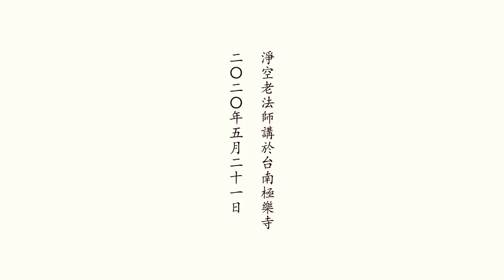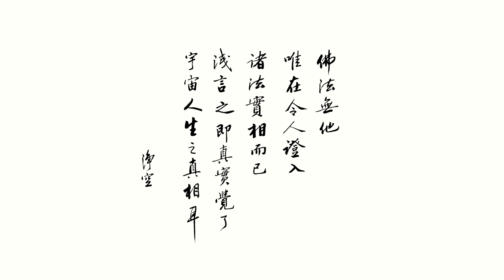淨空老法師 - 希望大家同心同力，極樂世界是我們的老家，求往生回老家是我們的使命。對了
淨空老法師 - 法音宣流 第15集
地點 ：極樂寺台南市淨宗學會

　　跟大家說和為貴，過去有什麼不舒服這些事情，一睦百消，兄弟姐妹，不要再去計較。將來這個道場一帆風順，擔負起弘法利生的使命，把佛法弘揚到全世界。我們需要和平，社會需要和平，人民需要和平，眾生需要和平。大家永遠要記住和平！大家同心同德，我們共同一個願望。

　　孝悌忠信，孝悌忠信是根。同一個父母，同一個祖父母，一定要記住，五千年同一個祖宗，所以叫你跟別的族群不一樣。我們是同父母，連根，都是同一個祖宗。我們必須要肯定、要承認我們是一家人，我們永遠是一家人；展開到整個世界，整個世界是一家人。

　　謝謝大家奮發努力而不懈怠，依教奉行。大家同心同德，都是阿彌陀佛的子孫，我們生生世世都在一起的。只要佛法在，只要我們佛法存在，就是三寶常住在世間，大家必須要依教奉行，這是我的任務。

　　歡喜的是我們全世界的宗教同倫、全世界宗教同盟，我們也親眼看到，宗教同盟帶動全教一家。人類，還包括到一切有情眾生，記住，全是一家人，我們要相親相愛。

　　我們的老家是西方極樂世界，不要忘記。永遠記住，西方極樂世界是我們六道眾生的老家，我們是一個老家。謝謝大家，這是我所祈求的。永遠記住，我們是一家，我們的家是極樂世界。步步邁向極樂世界，這是彌陀的子孫。

　　心裡面歡喜的、心裡面疼痛的也在一起，我對大家這麼多年來的努力，從來沒有離開他們，念念想念，念念想著團結。團結真不容易，什麼時候團結，什麼時候太平就落實了！希望大家記住我這一句話，謝謝大家。

　　團結，我們為淨宗，淨宗為淨土，淨土為接引大眾往生西方。到極樂世界才算是一家人，希望大家努力。不入淨土，都不算是一家人，（入）淨土才是真正一家人。所以要認真念佛，要認真祈求往生。謝謝大家。

　　到極樂世界永遠在一起。希望大家記住，我們有思想分裂就不能夠往生極樂，損失就大了！我們永遠是一家人，永遠是一家人。只要是淨土，就是阿彌陀佛家人，阿彌陀佛極樂世界是我們的老家。到極樂世界才能算數，不到極樂世界沒算數。極樂世界是和睦、歡樂大家庭，記住，記住！任何愉快、不愉快，在極樂世界門口都消化了，這個總要記住，特別要記住！我們一家人，沒有兩樣。

　　這個道場是全世界的，全世界人都有份。我們一心一念念阿彌陀佛，將來統統生極樂世界，依舊是一家人，記住，記住！

　　希望大家同心同力，極樂世界是我們的老家，求往生回老家是我們的使命。對了，阿彌陀佛來迎接，阿彌陀佛來送行，這邊送往生。就這樣傳燈，傳燈下去，找年輕的。我們的念佛聲音有沒有傳出去？有佛，(念佛)趕快加緊，傳遍全世界！